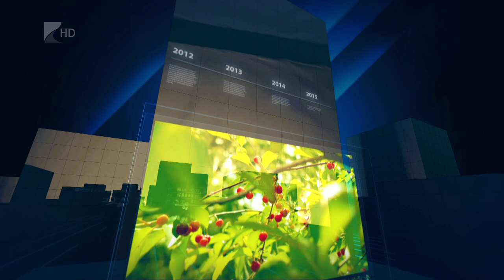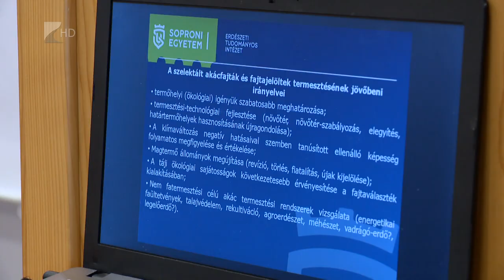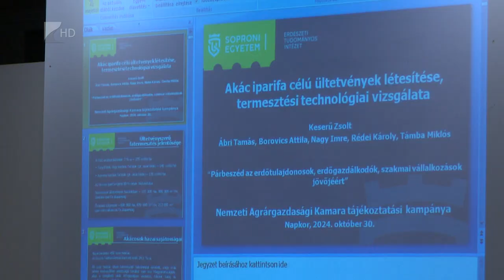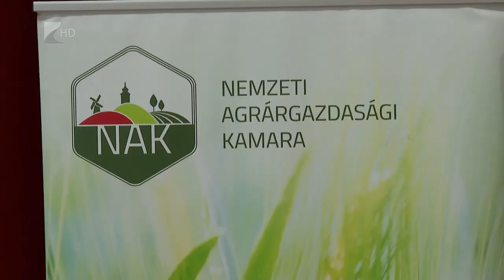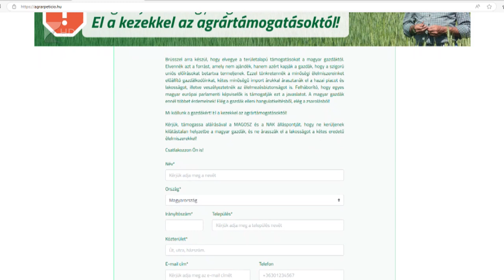35 PERC - 2024.november 13. szerda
Témák:
Movember – A férfi egészség hónapja.
A férfi egészség hónapja – A szűrővizsgálatok fontosságára figyelmeztet.
Szűrővizsgálat – Számos problémára rávilágíthat még időben.
Prosztatarák – A második leggyakoribb férfi betegség.
Fontos időben felismerni – A betegség 90 százalékos eséllyel gyógyítható.
Száraz november – Az alkohol is hozzájárul a prosztata megbetegedéseihez.